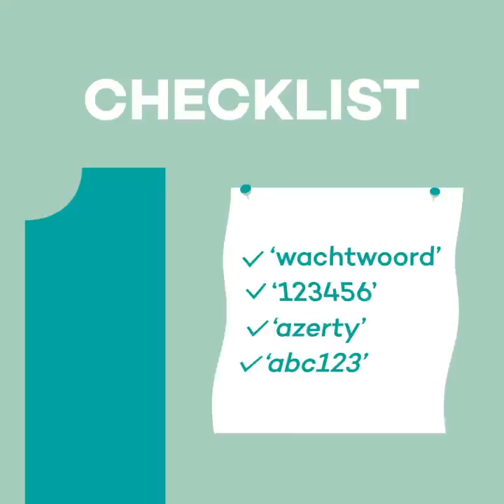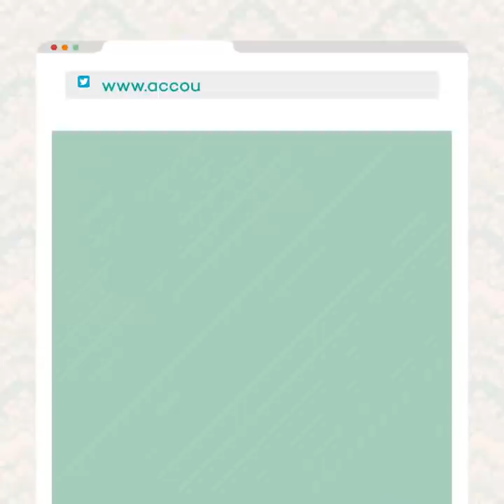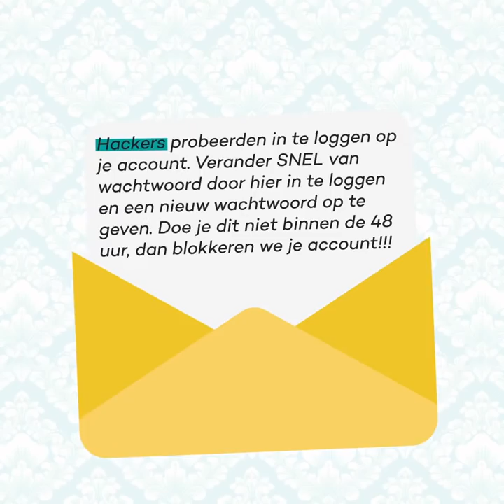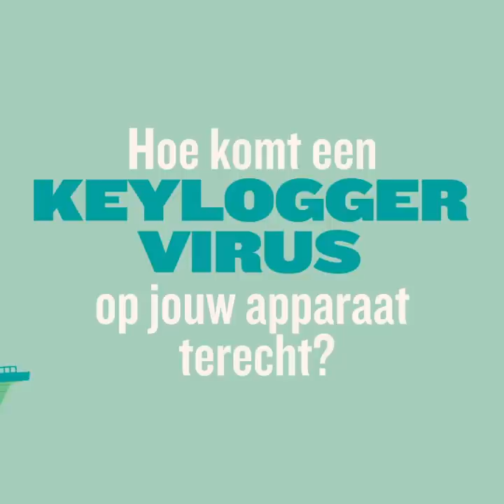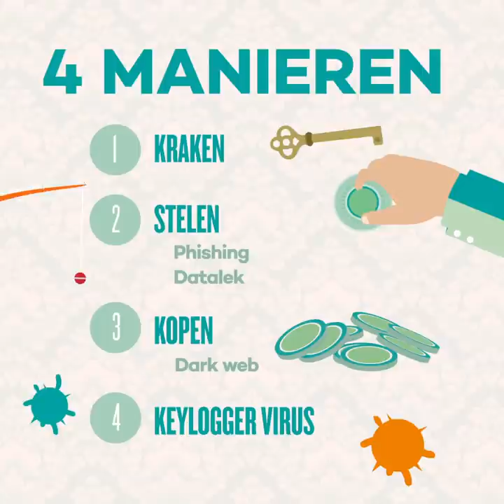Al gehoord van tweestapsverificatie? - safeonweb.be